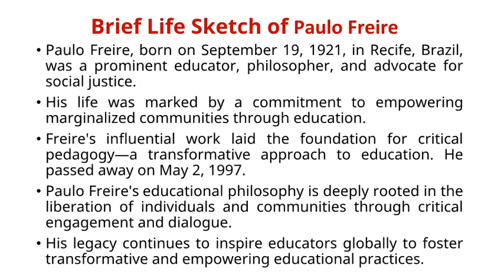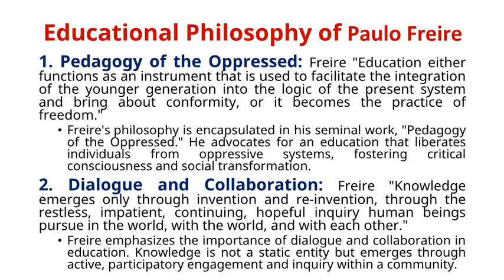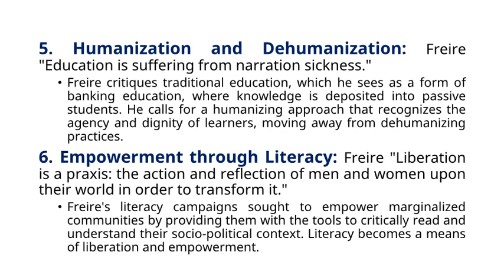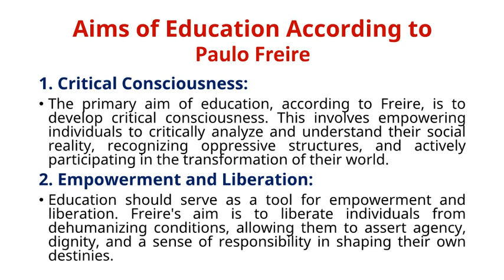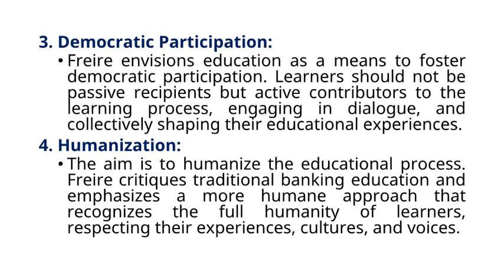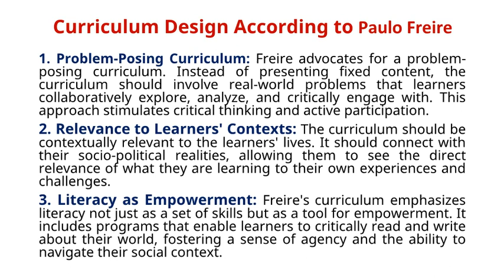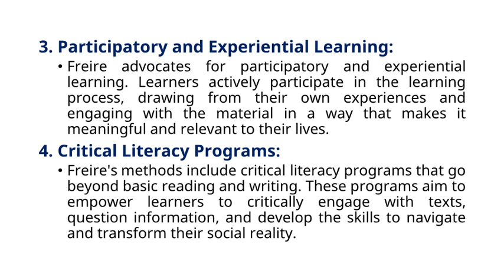Educational Philosophy of Paulo Freire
# Paulo Freire
Pedagogy of the Oppressed

UGC​
Prepare effectively and efficiently with a structured approach for exam day.
 NET Exam
net jrf
net education
ugcnet education
Important education questions for NET JRF
NET JRF questions Education
education net preparation
Education net paper 2
Education net jrf
Education net classes
mcq education suggestions 2024
Education mcq question and answer
net education previous year question
net education
net education paper 2 preparation
net education study material
M. A Education
M.Ed.
B.Ed.
Dr Showkeen Bilal, Assistant Professor